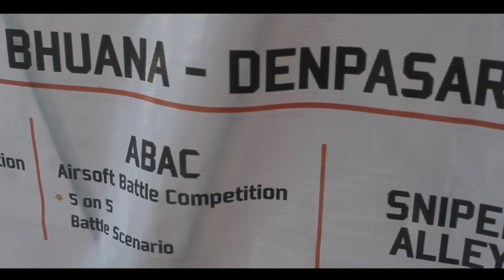Kejuaraan Dewata Airsoftgun (DRACO) 2018 DAY 1